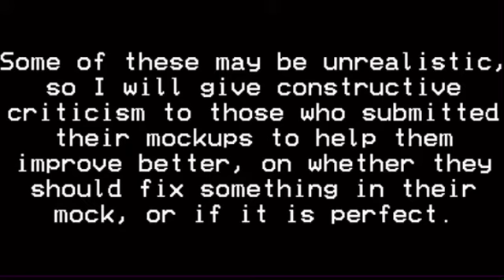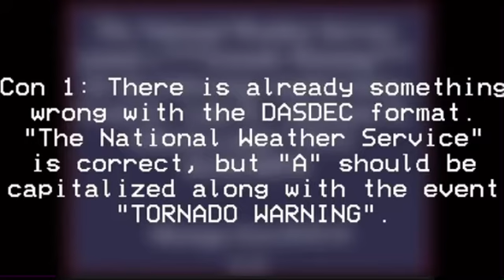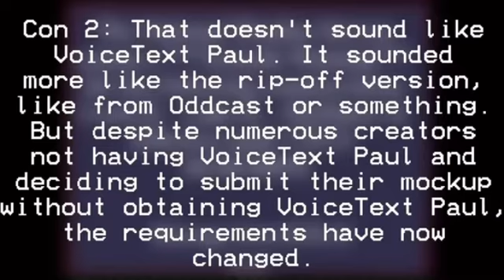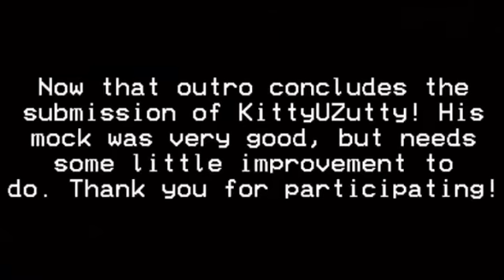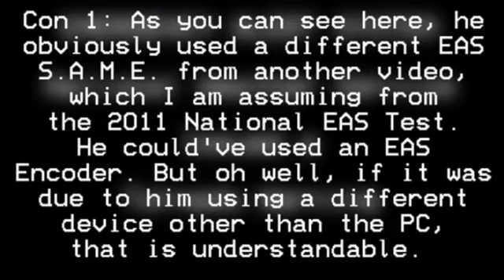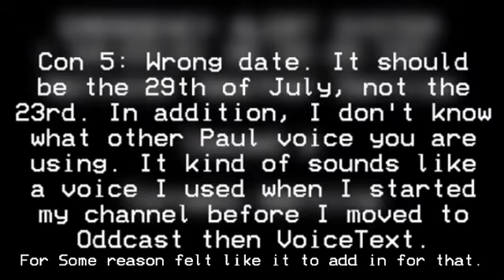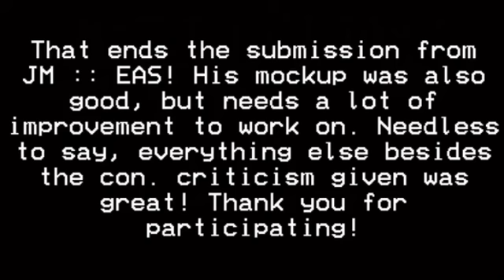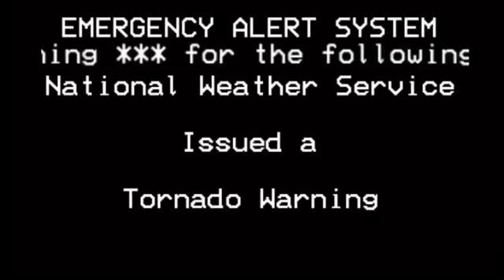Seeing this video